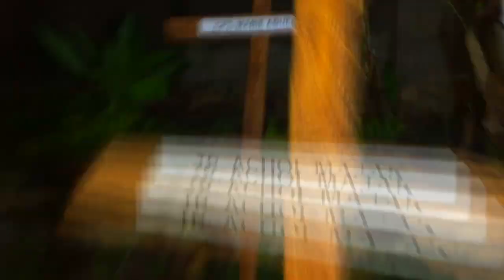N TOWN G A K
G_A_K_TheGiant . NTOWN is my first single produced by Pro Wayne Anira. Video was shot by DME 3PICS. It's a quick flash through my life and the hood I grew up in.